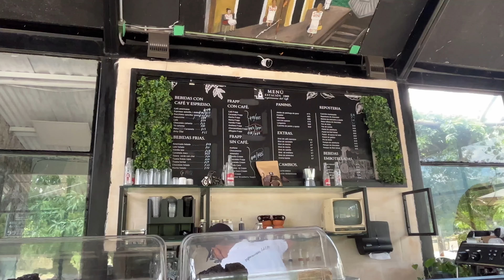Ultimo dia en Valladolid/zoologico de la Reina en Tizimin!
Hola suzukitos!

les comparto el ultimo video de nuestras vacaciones en Valladolid Yucatan! pasamos a Tizimín a visitar el zoológico La Reina. La pasamos muy chevere.